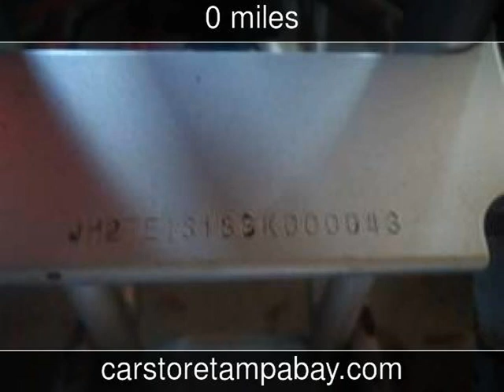2006 Honda TRX90 Used Atvs - Seffner,Florida - 2013-06-13